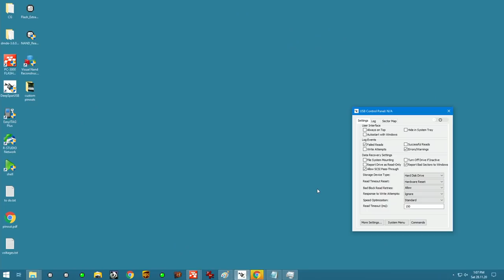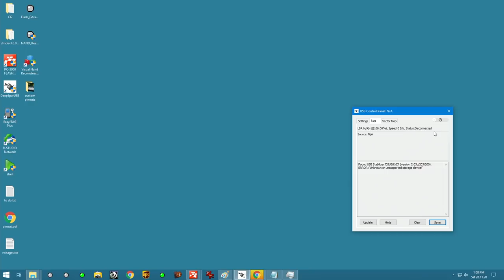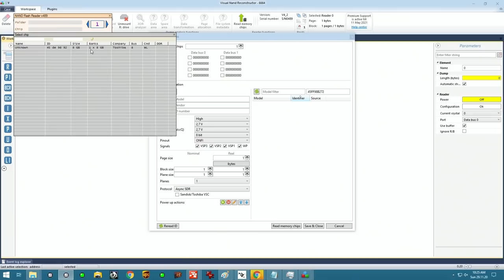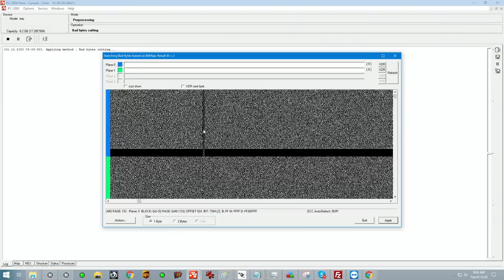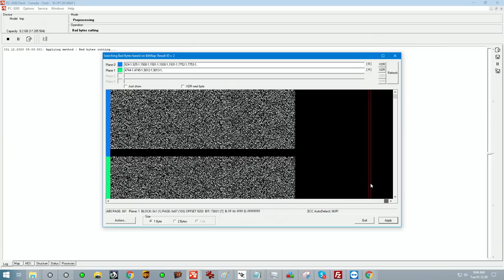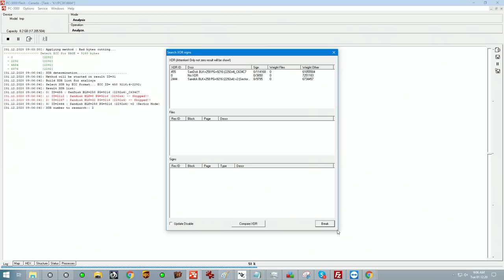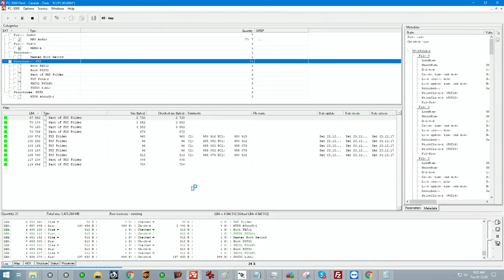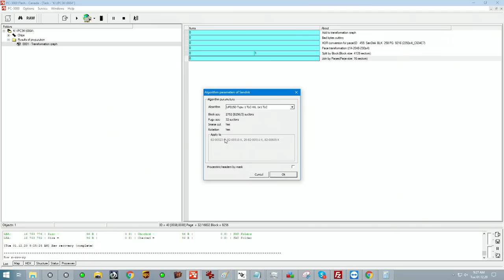sandisk flash drive does not power up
Monolithic Sandisk flash drive was sent in from Europe. This thing needed recovery directly from the NAND chip. Since the NAND was not removable we needed to connect this flash drive via NAND protocol that is hidden underneath the protective mask. Data is structure is recovered for the client

and send your drive boxed with bubble wrap to this address:

391 Bank St, Suite 201
Ottawa, ON
K2P 1Y3
Canada

Updated 2020 my gear for soldering:
Quick pogo pin adapter for eepROM